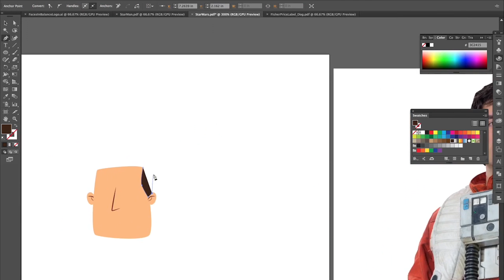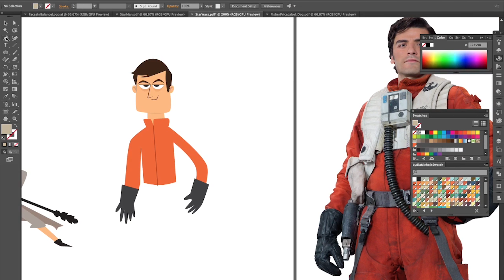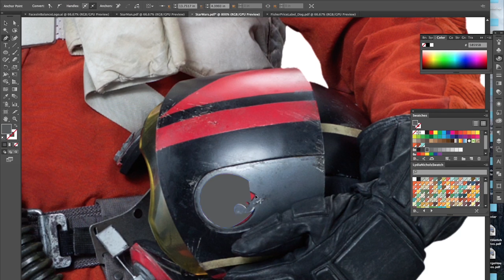Poe Dameron Speed Drawing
Today's drawing is of Poe Dameron. You know, the Star Wars guy.